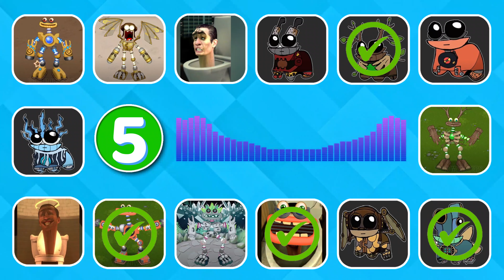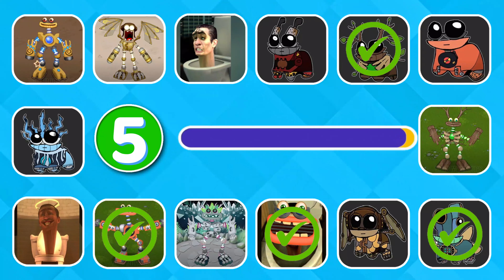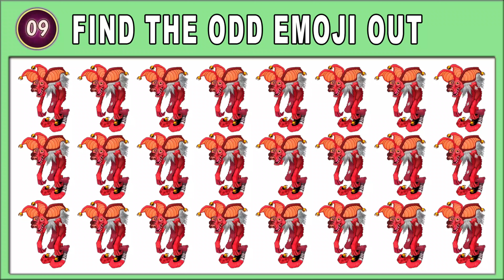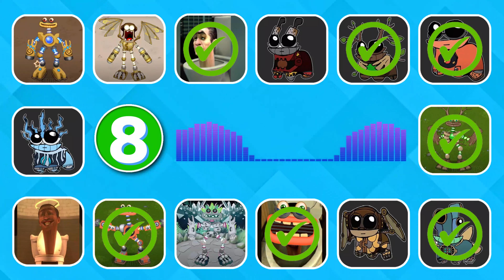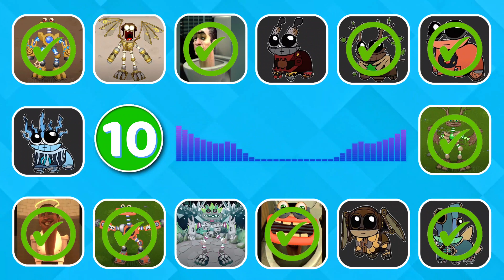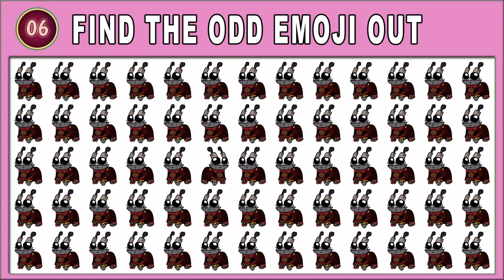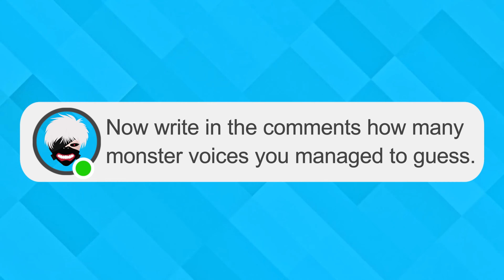Baby Wubbox - My singing monsters | Skibidi toilet | Pt. 15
Guess MONSTER'S VOICE in this Video are created by me QUIZ MAN